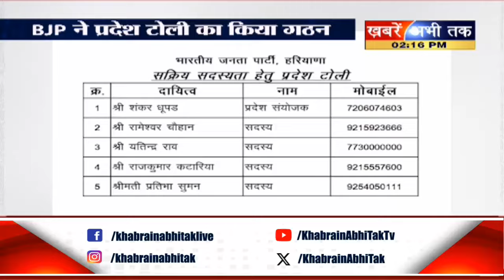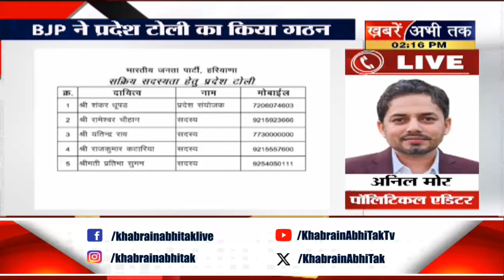हरियाणा में भाजपा की संगठन को मजबूत करने की कवायत जारी, अब प्रदेश टोली का किया गठन, जानिए पूरा मामला